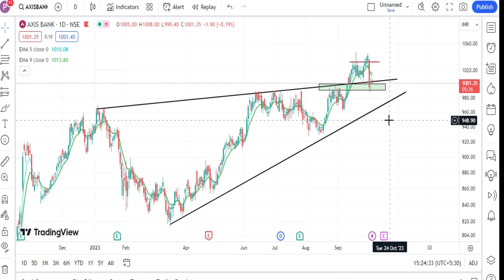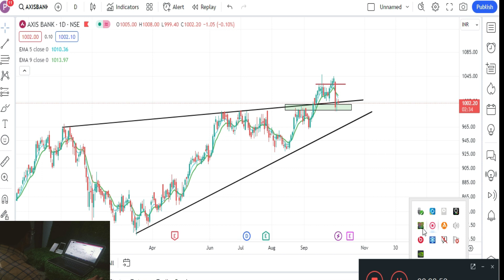AXIS BANK ANALYSIS एक बड़ी गिरावट की चेतावनी ??